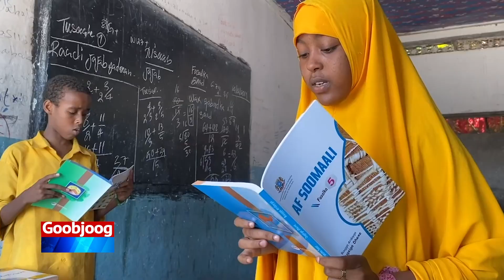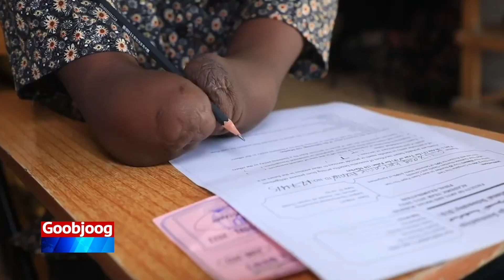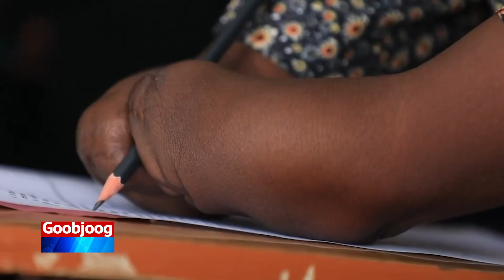Heerka aan maanta ka taaganahay waxbarashada waxaan kas oo maray marxalado kala duwan | Warbixin.